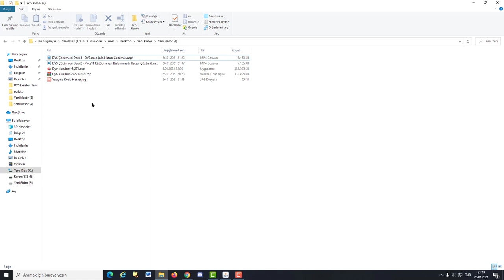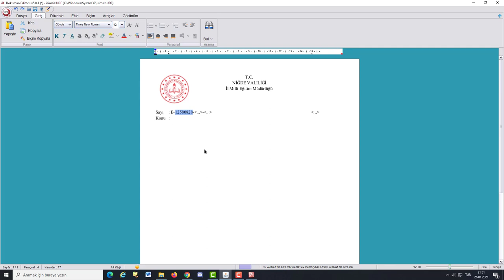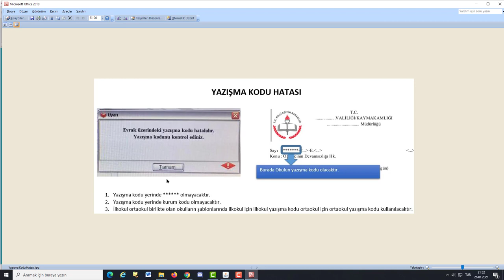DYS Çözümleri Ders 3 - Yazışma kodu Hatası ve Çözümü